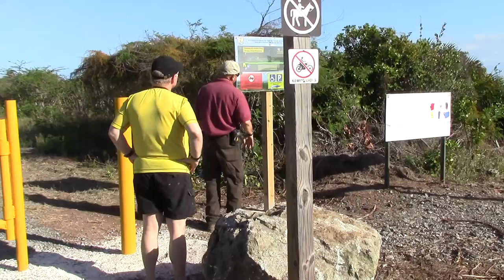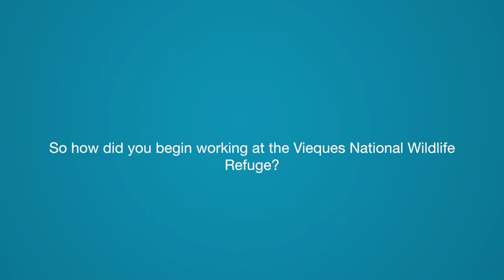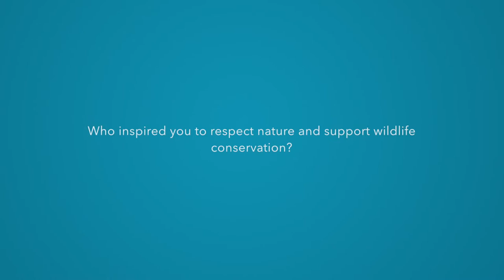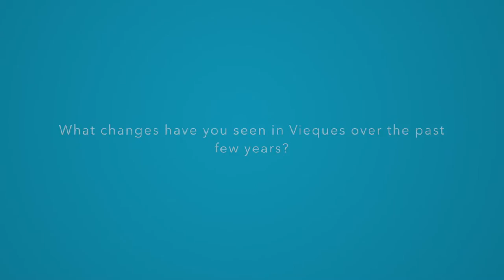PR – So How Did you Get Here? Mitsuka Bermudez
Note:  Captions are provided in English

Seven miles off the eastern coast of Puerto Rico sits a tiny yet ecologically diverse island called Vieques.  Both in 2001 and in 2003, a total of 17,771 acres on Vieques was transferred by the U.S. Navy to be managed by the U.S. Fish and Wildlife Service.   Vieques was then added to the National Wildlife Refuge System for restoration of its distinct habitat and wildlife.

A small and dedicated staff maintains this rare local sub-tropical ecosystem for resident and migratory birds and rare endangered species.  Among the staff is Mitsuka Bermudez… a local resident who came to work at the Refuge.  Here, Mitsuka shares her story in Spanish.